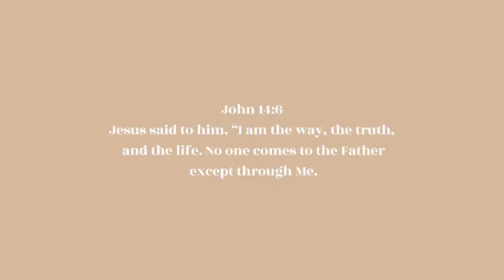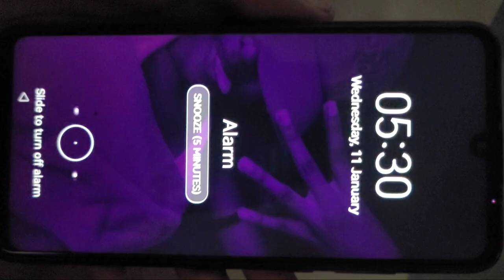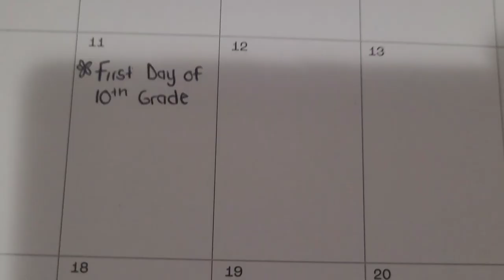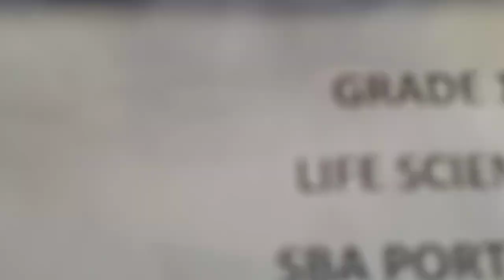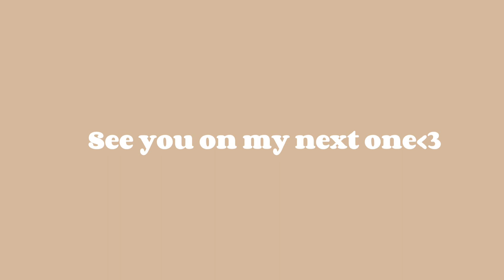First day of school📚 | new school, sports, shopping, chaos, new beginnings | South African YouTuber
Today's video is going to be a First day of school vlog🎒 so i really hope you Enjoy!🌼

About me:

Name: Lwandle Nkosi🧚

Birthday: 15 October👶

Nationality: South Africa 🇿🇦

Friendly reminder:
♡ You woke up for a reason 🌼
♡ You are loved (by me)🤍
♡ Be kind to yourself 🫂
♡ You are beautiful just the way you are 💯